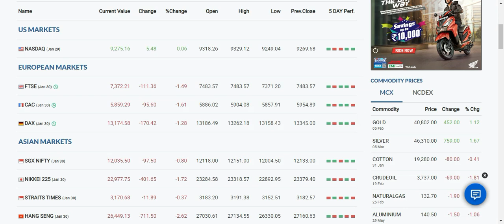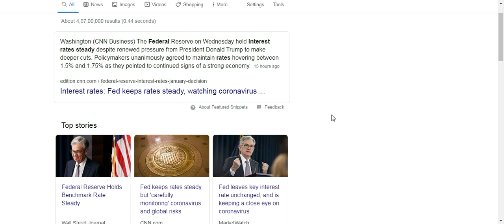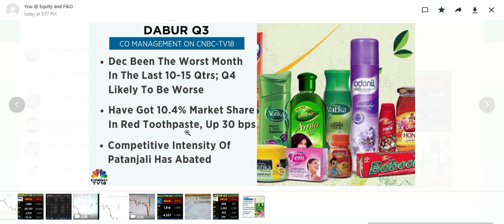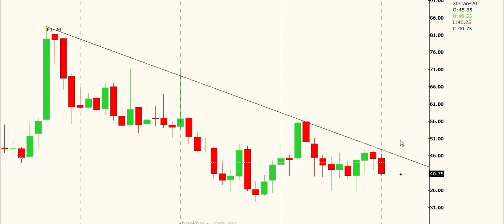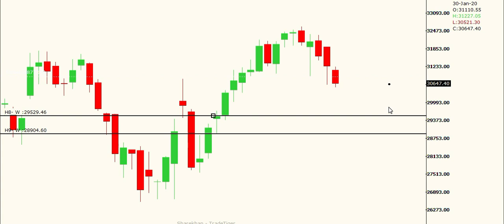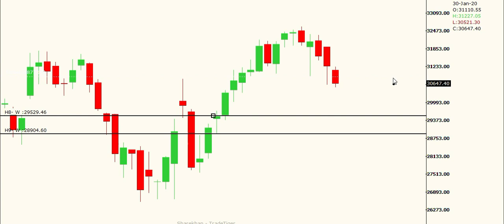Carona కార్చిచ్చు india కి|FED NEWS||BUDGET కి బోధి సూత్రం ||DABUR ,IDFC BANK Q3,NIFTY,BANKNIFTY.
chanakyastocktraders StockMartketintelugu Intraday# Coronavirus Chanakaystocktraders intraday Carona కార్చిచ్చు india కి|FED NEWS||BUDGET కి బోధి సూత్రం ||DABUR ,IDFC BANK Q3,NIFTY,BANKNIFTY.
Open  Demat acount in ZERODHA through below link and join in our chatting group

Discliamer:

Views are knowledge sharing only.Trade after consulting your own financials advisory.